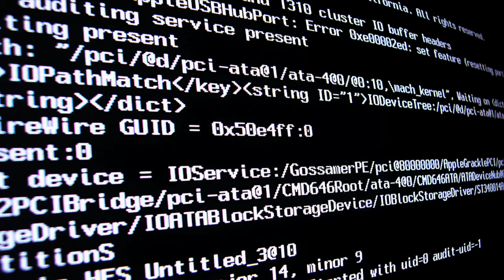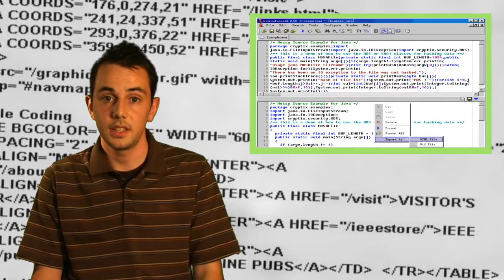Computer Programming as a Career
"A computer programmer gives an overview of what a typical work day, with his thoughts on the sort of skills people need for an IT career.